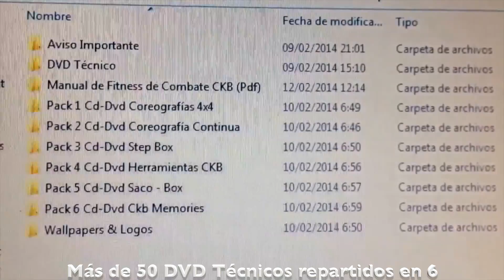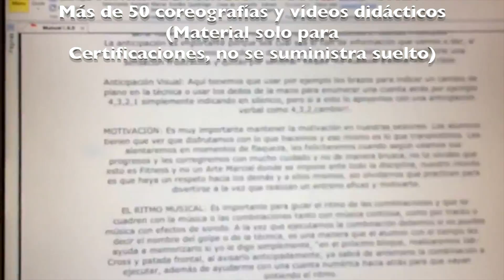CKB #310 - CERTIFICACION INTENSIVA EN MADRID - CardioKickBoxing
"Formación On Line de Fitness de Combate & Training Box”
Video de presentación de esta formación  100% práctica con mas de 80 video tutoriales y coreografías.

Certificación Intensiva de “CKB & TRAINING BOX”
En Madrid por Fabián Cuenca y la
Asociación Española de CardioKickBox
Días 17, 18 y 19 de Febrero de 2017
Viernes 19 de 16hs a 21hs.
Sábado 20 de 9 a 14 hs / 15.00 a 20.hs.
Domingo de 9 a 14 hs.

Material incluido en la certificación:
yFw8UKTumjSJI7m7w

Más de 50 DVD Técnicos repartidos en 6 Packs distintos de Cd/Dvd, incluyendo,
Coreografías Básicas, Coreografías Avanzadas,
Entrenamiento Continuo, Step Box,
Entrenamientos por Parejas, Saco Box
Manual de Fitness de Combate CKB.
Más de 50 coreografías y vídeos didácticos (Material solo para Certificaciones, no se suministra suelto)

EXAMEN:
prueba teórico-práctico
Certificación por la Asociación Española de CardioKickBox
Precio de la certificación + material y certificado: 200 euros
Más información y formulario de inscripción

INTRODUCCIÓN
• Que es CardioKickBox?
• Personalidad de C.K.B
• Diferentes sistemas de Fitness de Combate

TÉCNICAS BÁSICAS Y AVANZADAS
• Análisis del Movimiento
• Guardias, Ataques y Defensas
• Golpeos del Tren Superior
• Golpeos del Tren Inferior
• Seguridad en los Movimientos

ESTRUCTURA Y TIPOS DE SESIONES
TRABAJO AL SACO-BOX, MANOPLAS (Mittologia) y APARATOS AUXILIARES DE GOLPEO
• Formato de la Sesión
• Estilo Libre y Pre-Coreografiado
• Metodología del Entrenamiento con Manoplas para CKB
• Trabajos Específicos
• Kick Box Circuit Training• Diferentes tipos de formato de clase con el Saco
• Trabajos por parejas y aparatos auxiliares

- El Training Box y sus diversos métodos de entrenamiento.
- El entrenamiento de Manoplas aplicado al CKB

Facebook: Fabian Cuenca Ckb
La Asociación Española de CardioKickBox se constituye al amparo de la Ley Orgánica 1/2002, de 22 de Marzo.
CardioKickBox System es una Marca Registrada M2627036 Clase 41